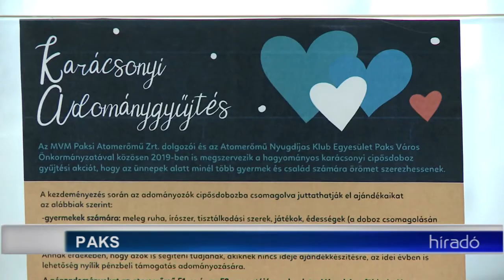Cipősdoboz jótékonysági akció - Paks 20191206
11-dik alkalommal hirdették meg a karácsonyi cipősdoboz jótékonysági akciót Pakson. Szabó Péter polgármester azt mondta: az a céljuk, hogy a város lakossága ismét összefogna és megajándékoznák a rászoruló gyermekeket.